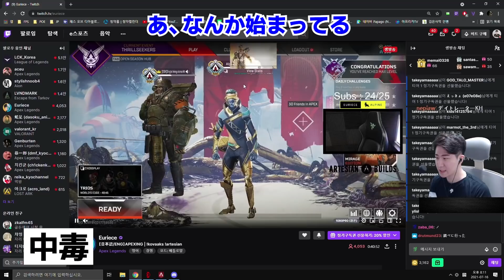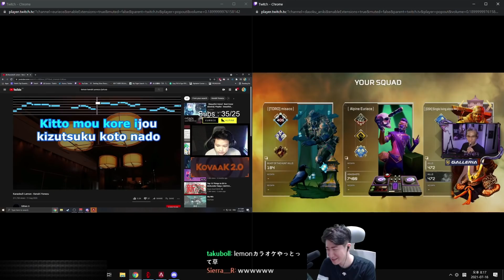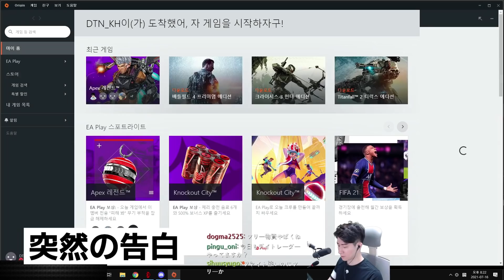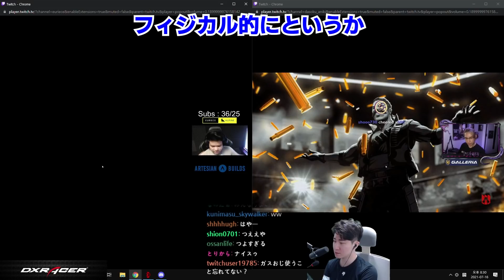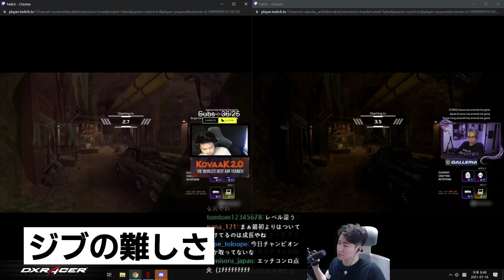[今日のKH]CRカップ練習4日目 今日は各々のフィジカルを調整するタイミング 自然とプレイ出来てきてて嬉しいKH[Apex Legends]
[普段はTwitchで配信しています]